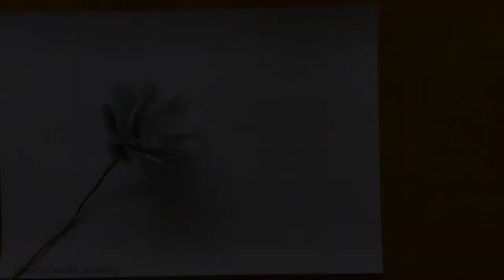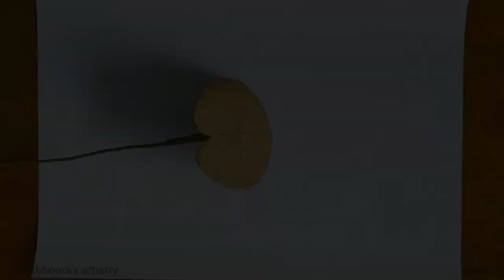flower making with mussel shell | കല്ലുമ്മക്കായ shell | flower making tutorial